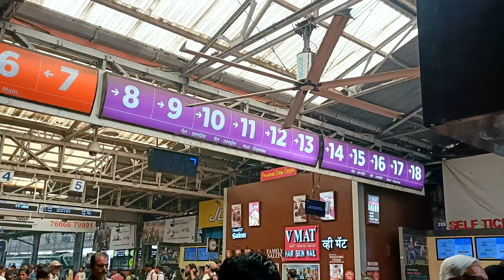Mumbai To Solapur Vande Bharat Express Train वंदे भारत एक्सप्रेस|कशी आहे वंदे भारत एक्सप्रेस?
Mumbai To Solapur Vande Bharat Express Train Journey || वंदे भारत एक्सप्रेस||  कशी आहे वंदे भारत एक्सप्रेस?

व्हिडिओ आवडला तर नक्की लाईक आणि शेअर करा. तुम्ही जर आपल्या चॅनल वर नवीन असाल तर आपल्या "मुंबईकर सिद्ध्या"चॅनलला नक्की सबस्क्राईब करा आणि बाजूला असलेली घंटा दाबायला विसरू नका.